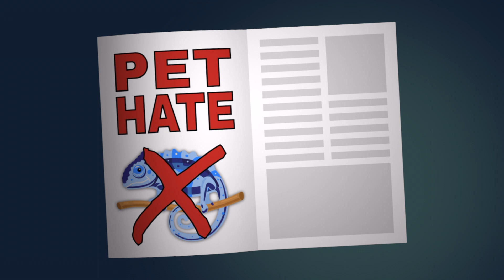Exposed – the truth behind the 75% reptile mortality myth.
This video investigates how many pet reptiles die in their first year.

You might have seen the statistic claiming that 75% of pet reptiles die in their first year. But is it true?

We uncover three major flaws in the 75% figure and explain the truth about reptile mortality rates. We reveal the real figure – and it’s far less than 75%.

Chapters
0:00  Introduction
0:29  The 75% mortality figure
0:49  Flaw number one – not peer-reviewed
1:08  Flaw number two – reptiles that are alive and well
1:53  Flaw number three – reptile import figures
2:48  What's the real figure?
3:41  Conclusion
4:25  Learn more about Responsible Reptile Keeping

Becky Clark – A report looking at the reptile keeping hobby, those who want it banned and why?:

Durrell Institute of Conservation and Ecology
Robinson JE, St. John FAV, Griffiths RA, Roberts DL (2015) – Captive reptile mortality rates in the home and implications for the wildlife trade:
PLOS ONE 10(11): e0141460.

Responsible Reptile Keeping is a worldwide membership organisation that promotes good reptile welfare and responsible keeping, and we challenge the stories broadcast by anti-reptile-keeping campaigners.

Find out more:
RESPONSIBLE REPTILE KEEPING